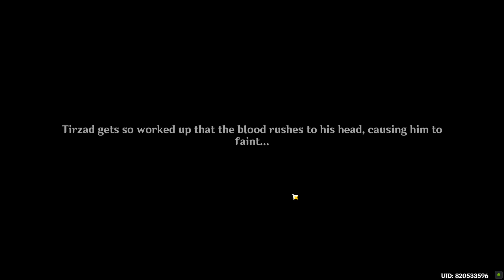Lost in the Sands Genshin Impact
Lost in the Sands Genshin Impact. How to do Lost in the Sands Genshin Impact quest. You can complete Genshin Impact Lost in the Sands mission following this video guide.
00:00 1. Lost in the Sands Start
01:57 2. Follow the footprints and search for the archaeology team
04:08 3. Explore up ahead through the long corridor
09:11 4. Continue exploring
15:04 5. Continue investigating the ruins with Jeht
20:10 6. Continue exploring and open the door
23:08 7. Follow the direction of the wind to find the exit